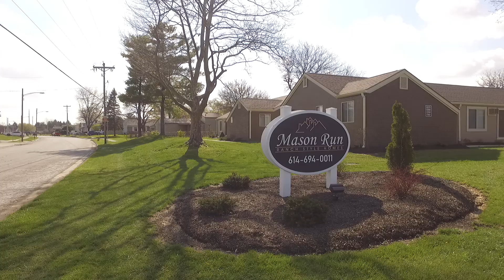Mason Run Apartments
Buildings - Ranch Style